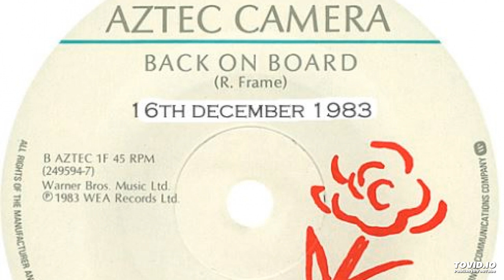(audio) Aztec Camera live 'Back On Board'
live December 16th 1983.
Birmingham, England.